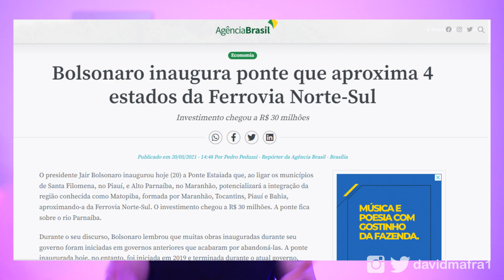VEJA O VALOR DO REPARO MILIONÁRIO NA PONTE DE OUTEIRO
O governo mais corrupto da história do Pará mostra que não tem limites.
Veja o valor da obra de reparo da ponte de outeiro que foi atingida por uma balsa semana passada. O governo de Helder Barbalho segue destemido e certo da impunidade dos volumosos casos de corrupção que não param de acontecer no seu governo.